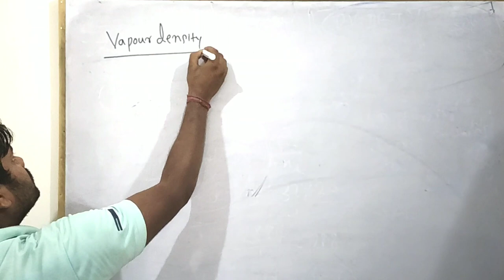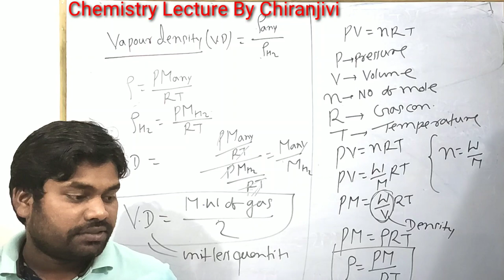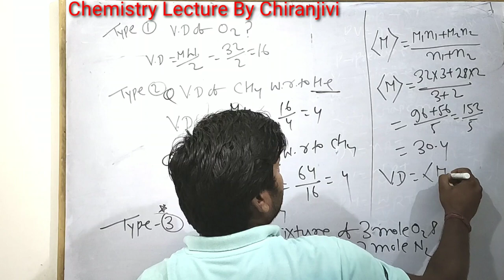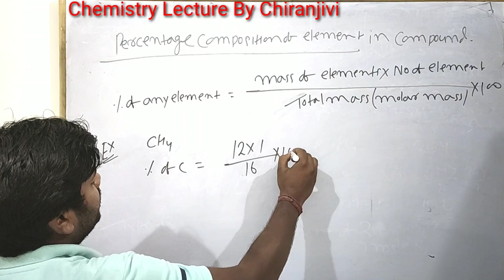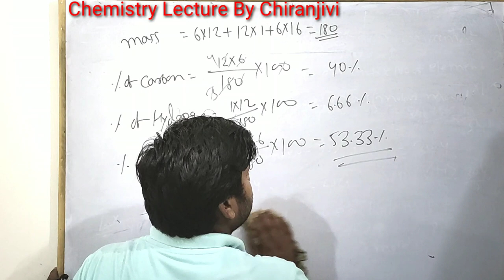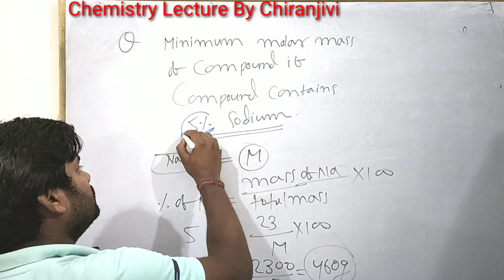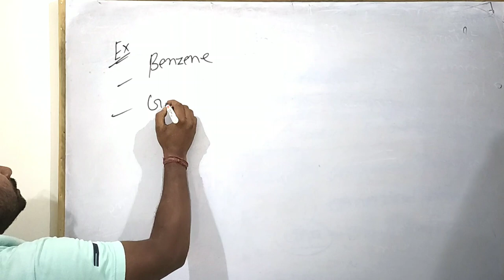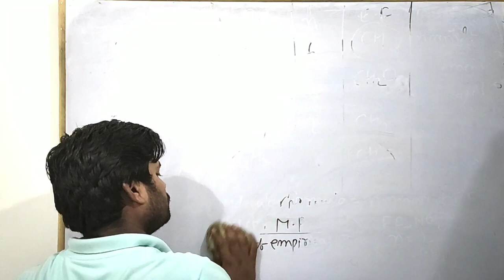CLASS 11th || MOLE CONCEPT LECTURE 7 || PERCENTAGE COMPOSITION, MOLECULAR FORMULA, EMPIRICAL FORMULA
Topic

Vapour Density
percentage composition
Empirical formula
Molecular formula
Numerical

Lecture on mole concept by Chiranjivi Sir.

YOU CAN ALSO SUBMIT YOUR QUESTIONS IN THE COMMENTS.